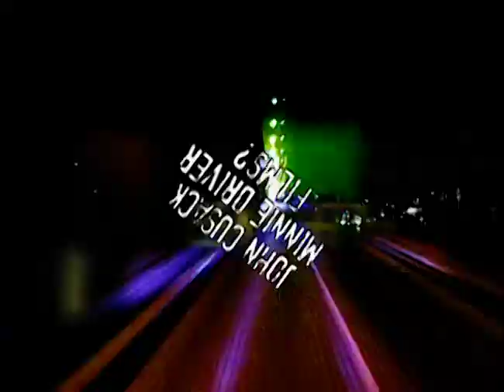Miami Beach Is Located on the Coast of What Ocean? | Street Smarts | Full Episode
Renee and Makya compete against each other on this episode of “Street Smarts.” Host Frank Nicotero interviewed three random people off the street, and it’s up to Renee and Makya to correctly predict who got each question right.

Makya and Renee must make snap judgments about Marissa, a Minnesota native with a great sheep impersonation; Priscilla, a West Virginia native living in Wisconsin; and Tony, a hat salesman in Milwaukee. Makya and Renee go head-to-head in rounds of Who Knew It, Who Blew It, Pick Your Pony, and Wager of Death.

Who will keep the stash, and who will lose the cash?